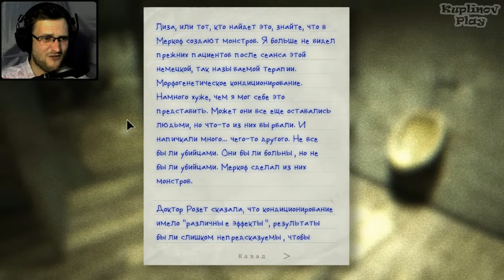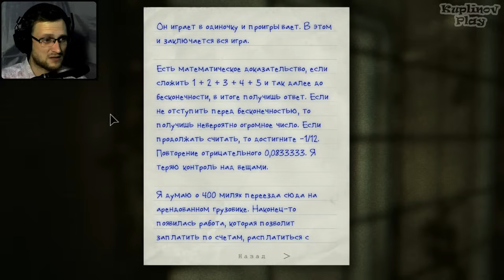Outlast: Whistleblower Прохождение ► Газовая атака ► #3